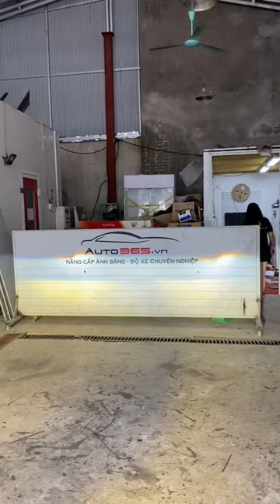Bác nào cần bi gầm để phá sương, đi mưa thì tham khảo em X3 Pro này nha !! | AKALA THÁI NGUYÊN